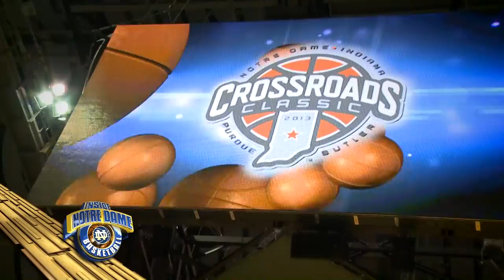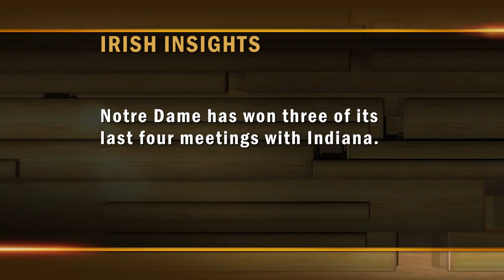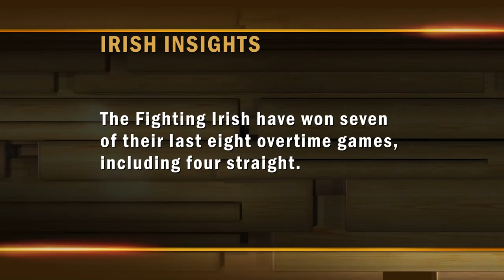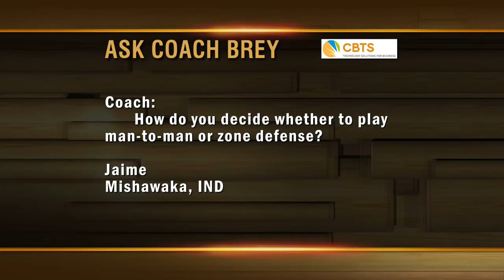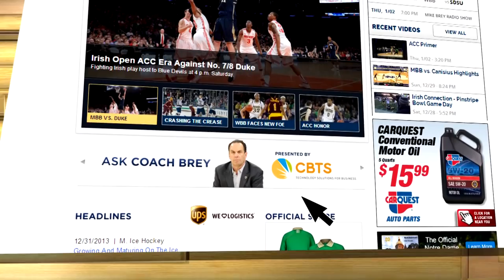Inside Notre Dame Basketball - Jan. 3, 2013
Inside Notre Dame Basketball takes a look at the victory over Canisius as the Irish face the beginning of ACC competition.